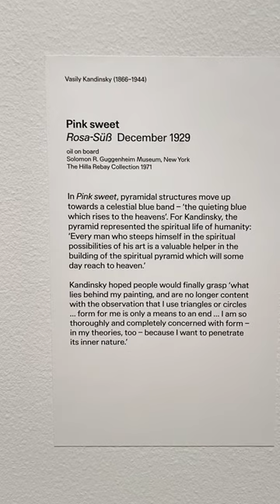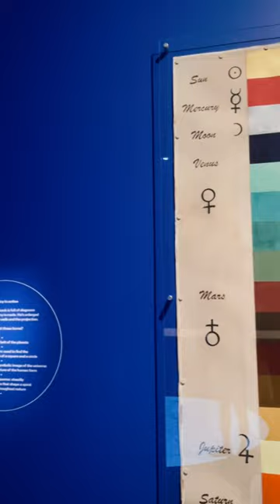Vasily Kandinsky Art Gallery of NSW 16 Dec 2023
"Hello to all art lovers tuning into my YouTube channel. Today, I'm delighted to share with you my experience at the Vasily Kandinsky exhibition at the Art Gallery of New South Wales in Sydney. This exhibition isn't just a display of art; it's an insightful journey into the heart of European abstraction.

Vasily Kandinsky, renowned for his innovative approach, transformed the landscape of painting in the early 20th century. His seminal work, 'On the spiritual in art', published in 1911, proposed a revolutionary idea: art could transcend representations of the natural world, drawing instead from the artist's inner vision. This philosophy marked a significant shift in the perception of art.

The exhibition, curated in collaboration with the Solomon R. Guggenheim Museum, New York, offers a comprehensive view of Kandinsky's career. It traces his artistic development from his early period in Munich, through his time in Moscow during the First World War, his influential tenure at the Bauhaus in Germany, and finally, his years in Paris.

A highlight of the exhibition is 'Landscape with rain' from January 1913. This piece is particularly striking, showcasing Kandinsky's unique ability to blend color and form in a way that captivates and inspires. Thanks to the Guggenheim's extensive collection, visitors have a rare opportunity to witness the depth and evolution of Kandinsky's work.

For those of you in Sydney, or planning to visit, I highly recommend this exhibition. It offers a serene and profound exploration of Kandinsky's art and his impact on the world of abstract painting.

Together, let's continue our exploration of the beautiful and diverse world of art."